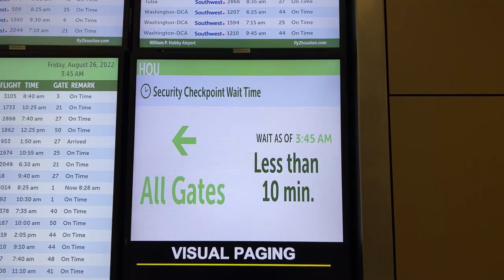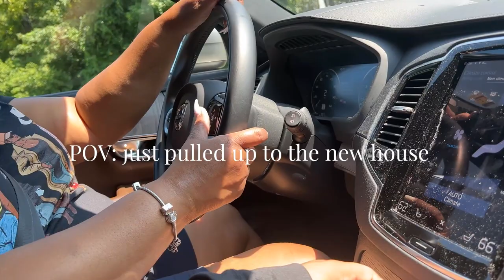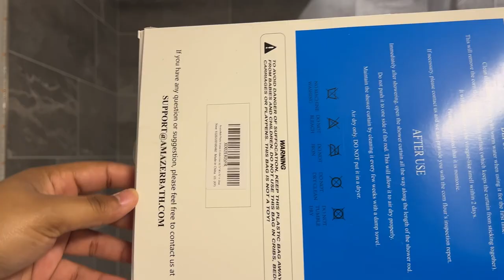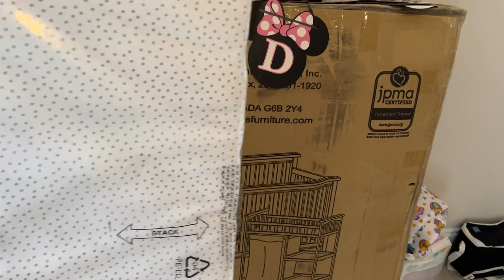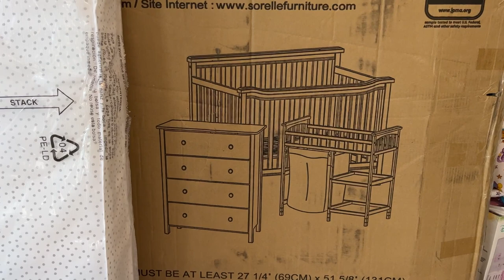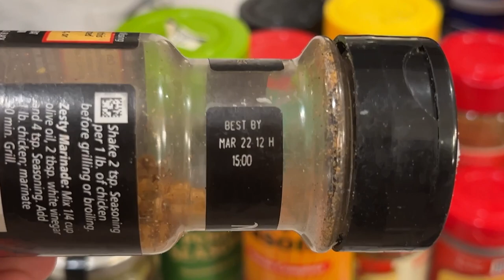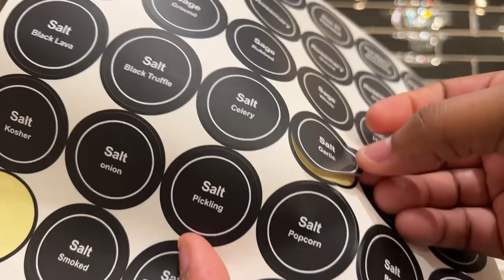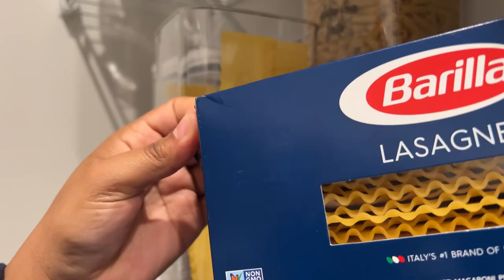VLOG: my mom built a huge house | mini house tour, pantry organization, room transformation + MORE!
HI BESTIES! Big congrats to my mom and her bf for building a new house on 3 acres of land! I'm so proud of them. In this vlog, I travel back to my hometown and help them move into the house. Enjoy the mini house tour, pantry organization and room transformation. Make sure you watch the advice segment at the end!

LINKS ↓

PANTRY:
Spice Organizer
Spice Rack
Food Organizers
Pasta Organizers
Small Pantry Containers
Tall Containers
Cereal Organizers
Kitchen Turntable

BATHROOM:
Shower Curtain
Alternate Bathroom Sink Set
Hand Towel
Waterproof Led Lights
Beige & White Rug
White Rug
White Trash Can

BASEMENT:
Gumball Machine
Popcorn Maker
Pacman Game

NOVA'S ROOM:
Black Chair
Pearl Hangers

SOCIALS: follow me @lifewithkeerose on everything! Let’s become besties.